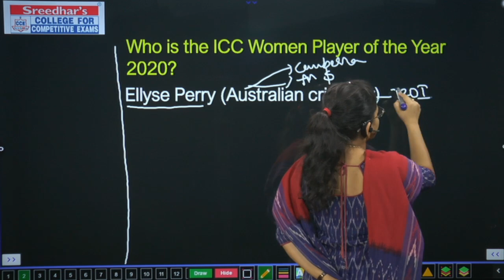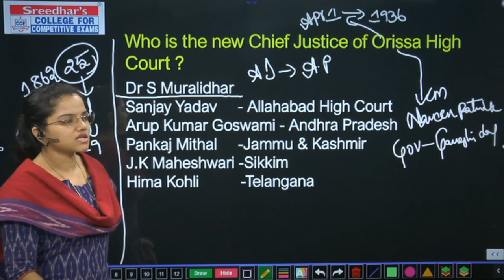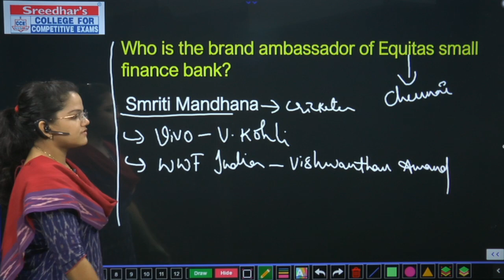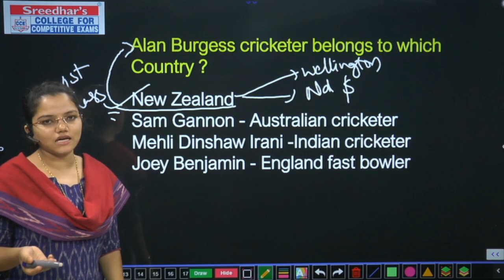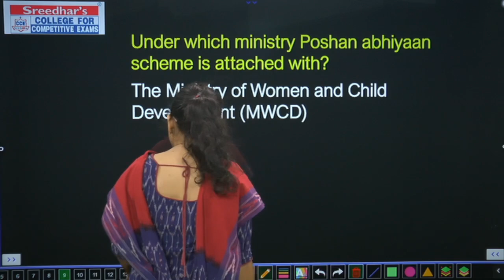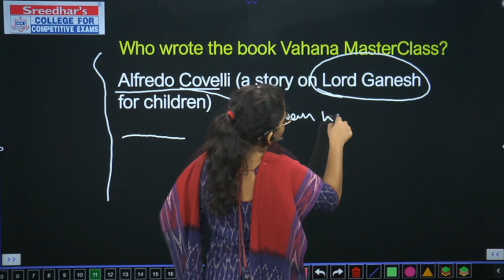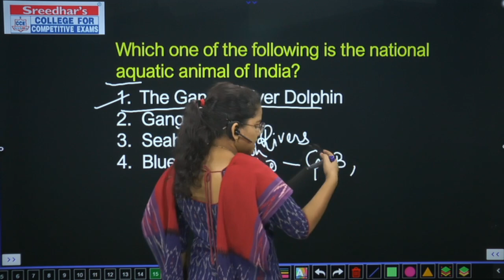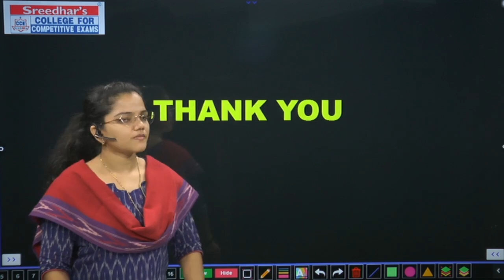SSC CHSL GS/GK QUESTIONS ASKED IN SHIFT-2, 19 APRIL 2021 | SSC CHSL MEMORY BASED GS/GK QUESTIONS